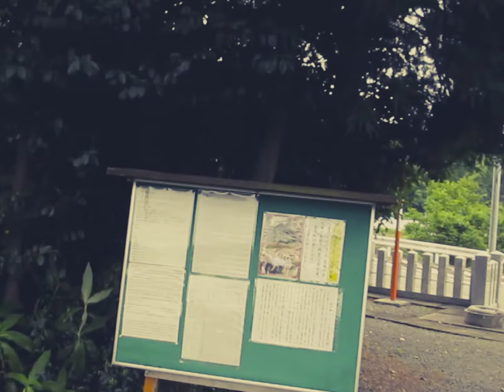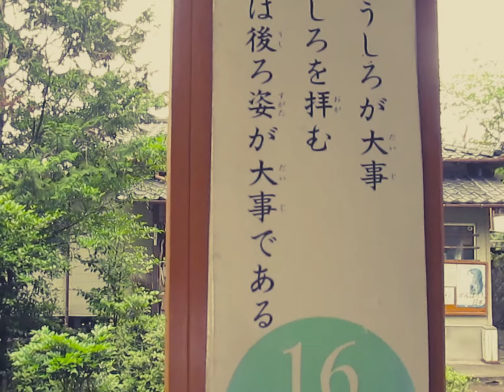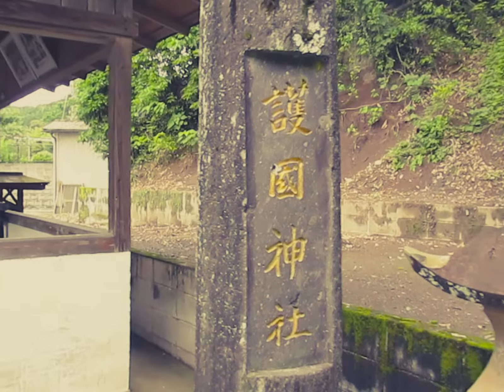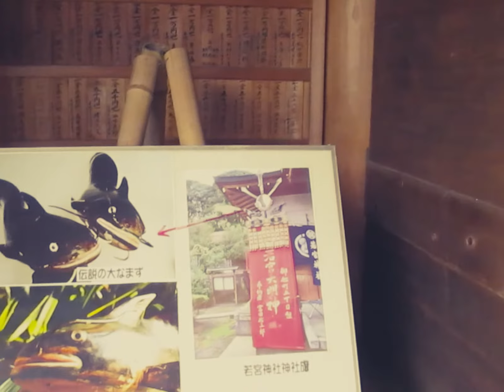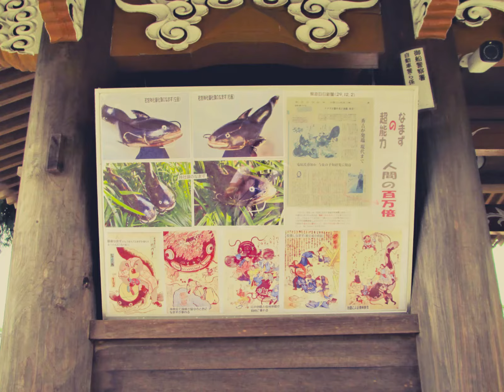辺田見若宮神社 ||Wakamiya Shrine || Shinto shrine in Mifune || Hetami wakamiya shrine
Wakamiya Shrine
Shinto shrine in Mifune